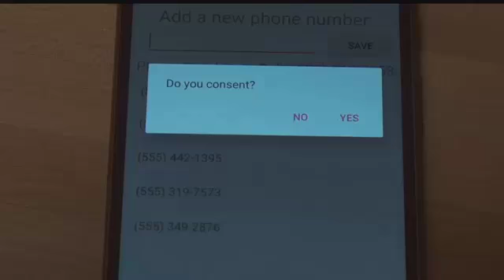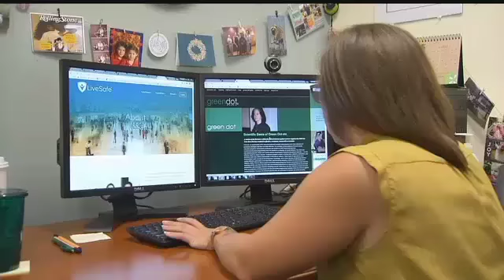New technology aims to fight growing numbers of sexual assault on college campuses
Experts say one out of every five women on a college campus will be sexually assaulted during the school year. Now, there are some new high-tech tools that could help keep students safe.